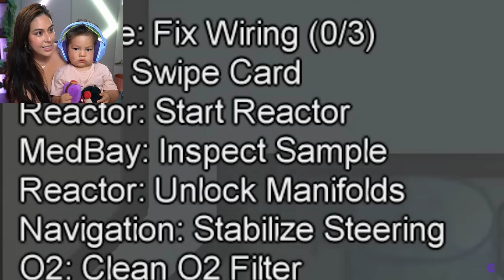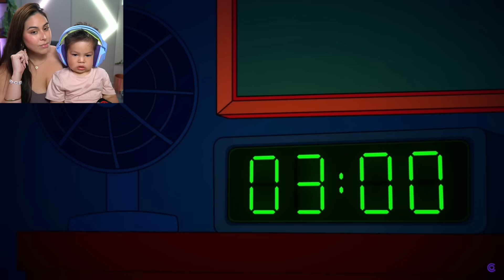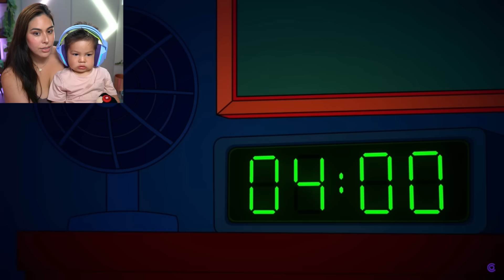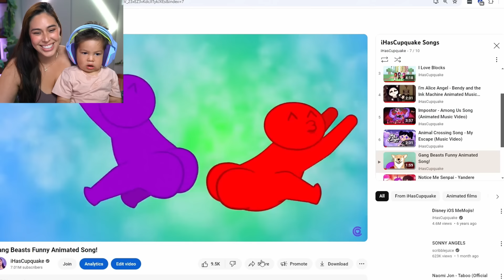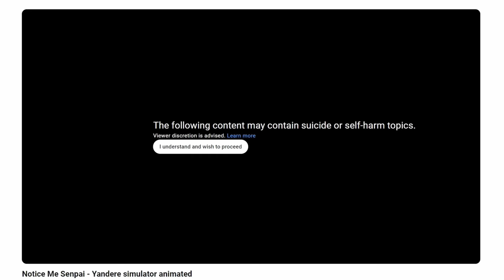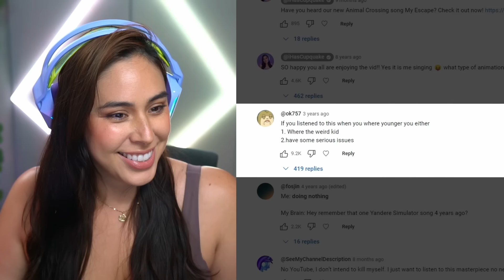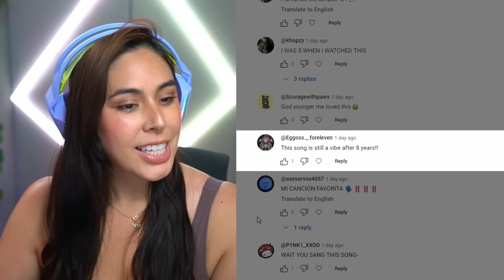My Son Reacts To iHasCupquake Songs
My 2 year old son has no idea we worked on some animated songs from games like Minecraft, Roblox, FNAF and more! Let's see if he likes them!

Timeline:
0:00 - 1:35 - Intro
1:35 - 3:00 - Mineblox
3:00 - 4:59 - Among Us
4:59 - 7:22 - Let's Go Creeping
7:22 - 8:23 - Leo sings
8:23 - 12:42 - Notice Me Senpai